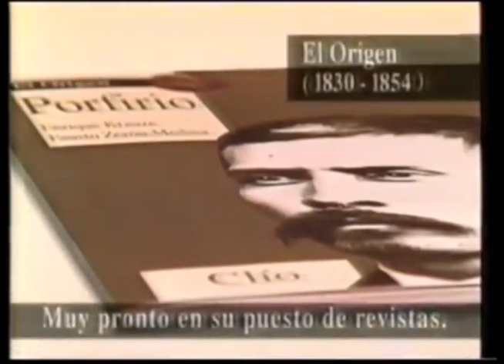Comerciales mexicanos: Clio 1994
Colección de los biográficos de los mexicanos célebres